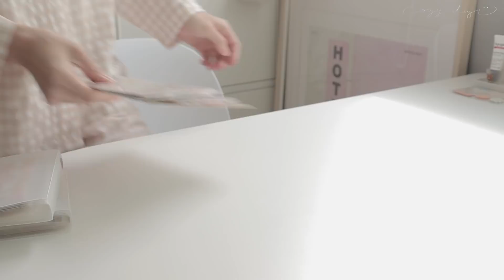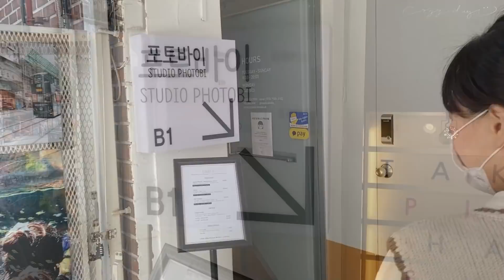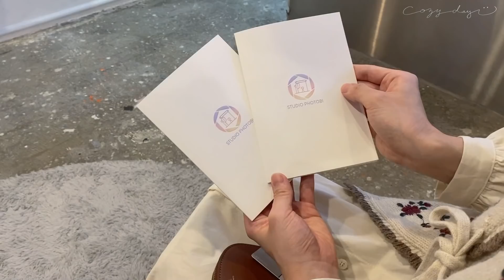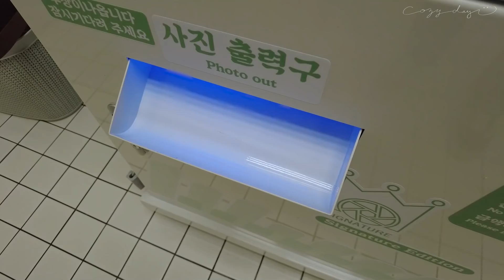Eng) 우리의 소원을 들어줄 토템만들기🔮 인생 증명사진 찍고, 단풍보러 등산가는 부지런한 동거일상 | COZY VLOG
〰 제품정보 (Info)
화장대_이케아 BRIMNES 브림네스
소파_한샘 키노
전기포트_한샘 데일리 전기포트(KS0602)
곰돌이 이불_마틸라

아이보리 원피스/니트조끼_빈블
브라운 에코백_드파운드
코지남 검정 가디건_비욘드클로젯
등산 갈때 멨던 크로스백_데이라이프 멀티 포켓 크로스백

〰 Camera_Canon EOS 850D / dji pocket2 / iPhone 11

〰 music
BuGuMi - Joy Happy BGM